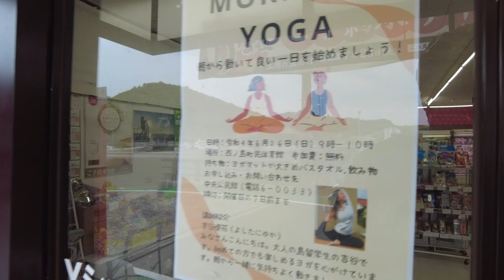Japan Cycling POV - Nishinoshima Shimane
Japan cycling long form POV video of recent uploading cycling in Nishinoshima Shimane

A proud Jamaican living in rural Japan. 📝 Blogger  🎮 Gamer 📚 Learning  日本語

Videos about life in Japan, travelling, learning Japanese, gaming and more.